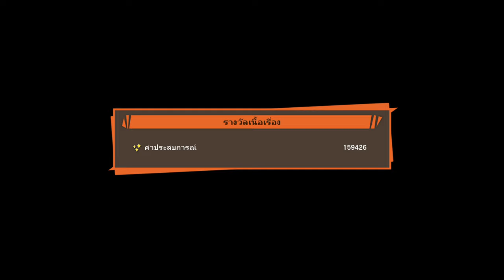นักฆ่าจากโลกอนาคต มนุษย์ดัดแปลงเซลล์ │ DRAGON BALL Z: KAKAROT #20